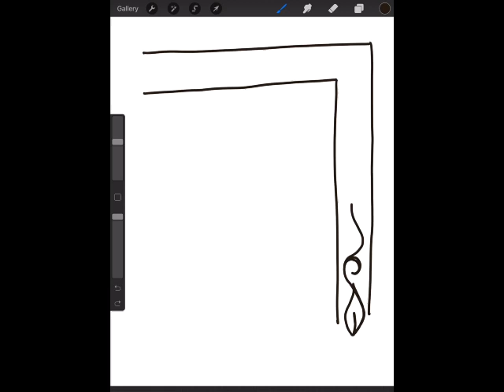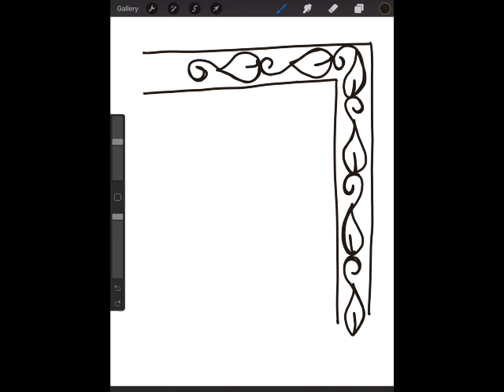Linda Bratten Creations Leaf and Curl Border Free Motion Quilting Designs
This is one of my favorite small border free-motion quilting designs.  Enjoy!